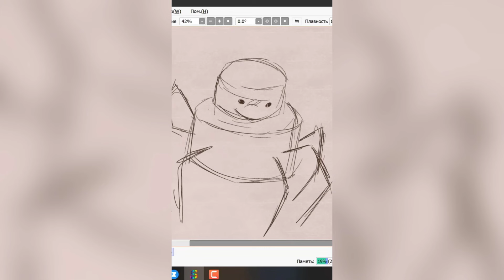THE BEST MURDER DRONE MEMES ON TIKTOK 2024 #71